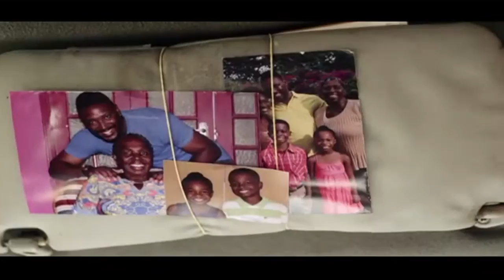Dwayne Bravo retires from test cricket & more! | Digicel SportsMax Headlines | Feb 2, 2015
Here are your daily Sports Headlines from the Caribbean's #1 sports cable channel Digicel SportsMax! No Games, Just Sports!

Today's Headlines:
- Antigua Hawksbills will not feature as a franchise for this year’s CPL as players shift over to the new St Kitts and Nevis franchise
- Dwayne Bravo retires from test cricket
- Australia wins with 112-runs against England in the Carlton Mid ODI Tri-Series final.
- Kim Collins wins the 60-meter sprint at Sunday’s Russian Winter Indoor meet with a career-best and world leading time of 6.48 seconds.
- St Lucian Jeanelle Scheper wins high jump title at the Armory Track Invitational in New York.
- Tom Brady is super bowl MVP again as the New England Patriots defeated Seattle in the NFL final.